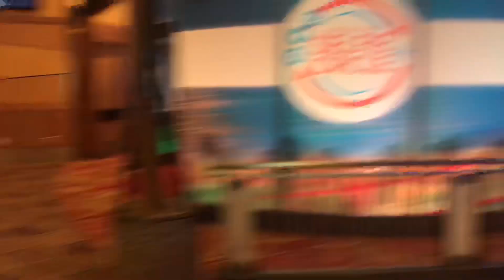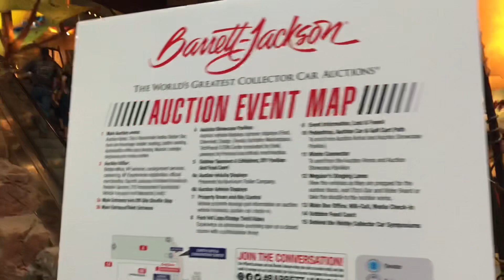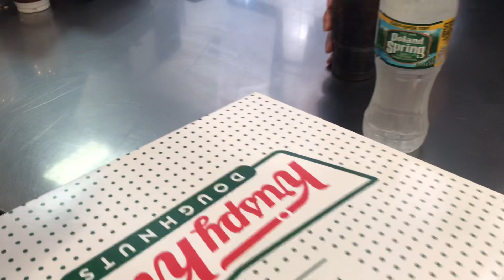Sky went to Mohegan Sun for Barrett Jackson Auto Auction 2019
A day at MoheganSun for BarrettJacksonAutoAuction2019 .Such a great day at Mohegan Sun even Sky had so much with all the activities like shopping, foods, cars BarrettJackson events, candy store.It is actually a day for Daddy but it seems its also for Sky and Mommy..hahaha .Mohegan Sun Connecticut is such a nice place to stay. I attached a links below so you guys can check it out.
Again we thank you for your always and continuous support to our channel.
Love,
Sky's wonderland and Family
Mohegan Sun :